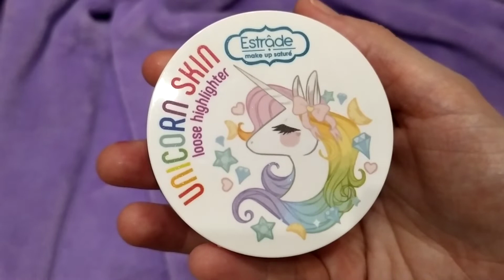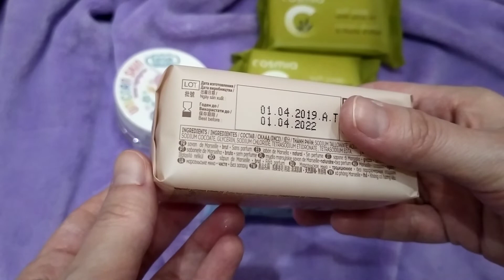Улыбка Радуги и Ашан Январь 2020